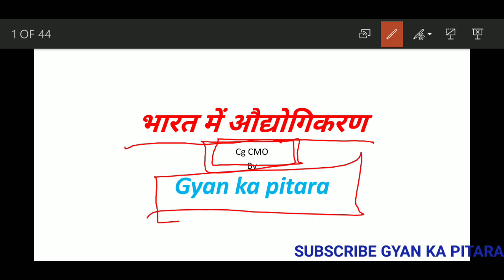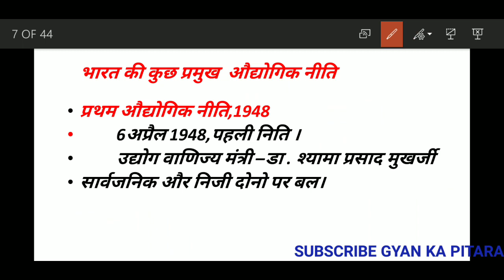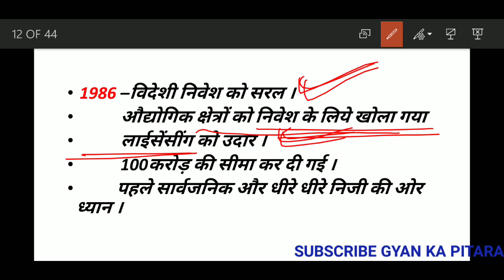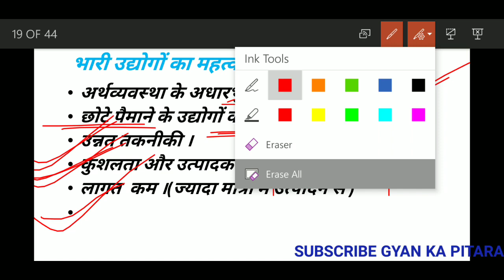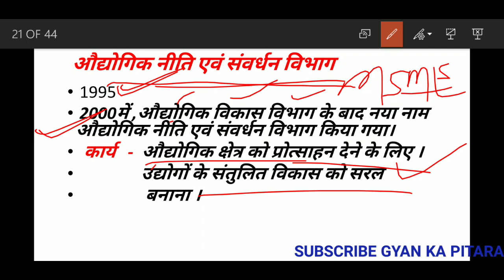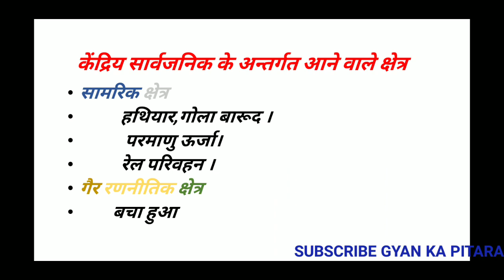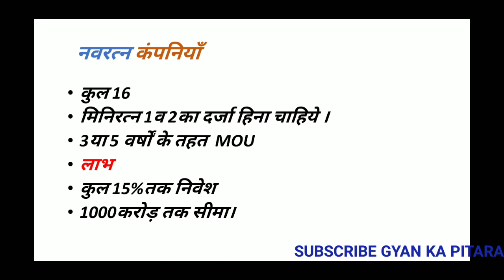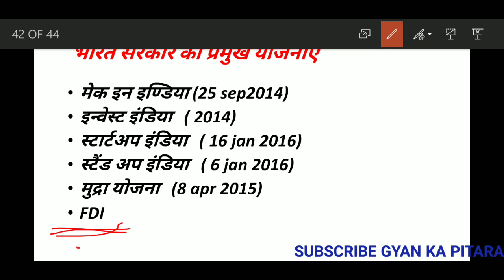Industrial development in India,भारत मे उद्योगों का विकास,Cgcmo lBy- Gyan ka pitara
Knowledge of the all typs of general knowledge things
 Hello friends hm apke liye is bar laye hain bhart men udyog
 Yh topic cgpsc ke exam ke liye imp h ,mains men bhi useful hai ,jarur dekhe .

Hamre Facebook page se jude
 Sath hi telegram me b join kr lee.
Is video me
1- bhart men udyog
2-bharat men audyogikilarn
3- britishkalin udyog
4- azadi ke bad ke udyog
5- maharatn,miniratn,nawratn company
6- sez,epz ke bare men
7- cg cmo se sambandhit swal ki jankari
8- sath hi yojnaye jaise start up,standup,make in india etc.